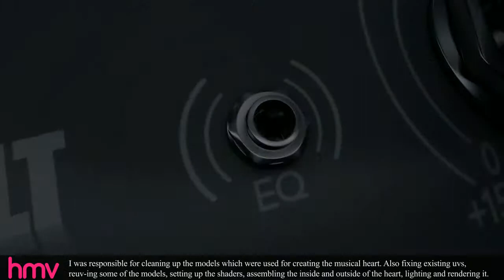Vladimir Venkov - Demoreel 2013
This is just a part of the work I have done while freelancing. The companies I have worked for are Glassworks and Seed Animation mainly.
Software used: Softimage with Mental Ray or Arnold renderer  Zbrush, Mudbox and Photoshop.